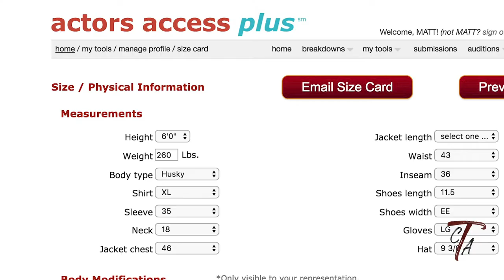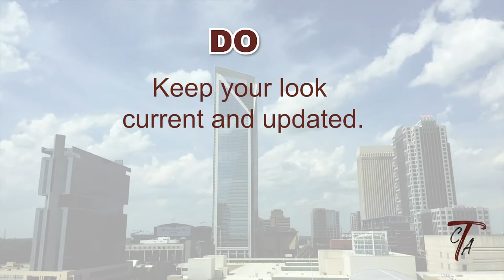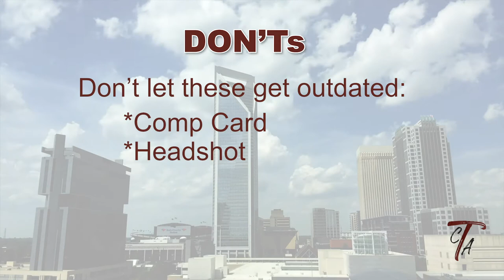How to work with an agent, Orientation Part 1, Carolina Talent, Acting agent charlotte, Model agent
Marc Soper take you through some basic training of how to work with an agent and how to be the best actor or model you can be.